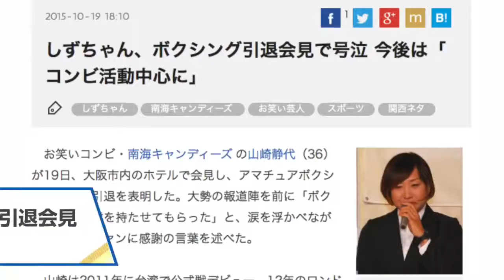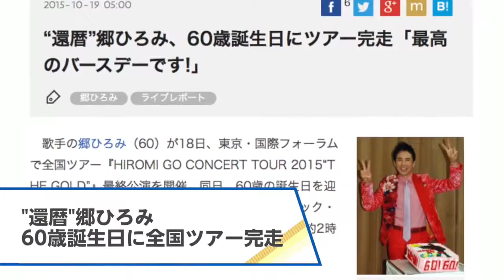【ғᴜᴊɪᴡᴀʀᴀ・藤本敏史、南海キャンディーズ・山崎静代、ɴɢᴛ48、郷ひろみ、志尊淳】2015.10.20オリコン芸能ニュース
ʜᴛᴛᴘ://ᴡᴡᴡ.ʏᴏᴜᴛᴜʙᴇ.ᴄᴏᴍ/sᴜʙsᴄʀɪᴘᴛɪᴏɴ_ᴄᴇɴᴛᴇʀ?ᴀᴅᴅ_ᴜsᴇʀ=ᴏʀɪᴄᴏɴᴏғғɪᴄɪᴀʟ

【ʀᴇʟᴀᴛᴇᴅ ᴠɪᴅᴇᴏs】
ғᴜᴊɪᴍᴏɴ, "ᴘᴀᴋᴜʀɪ" ᴄᴀᴍᴇ ᴀ ғʟᴏᴏᴅ ᴏғ ᴏғғᴇʀs? "ʀᴇᴀʟʟʏ sᴏ ʜᴀᴘᴘʏ"
ʜᴛᴛᴘs://ᴡᴡᴡ.ʏᴏᴜᴛᴜʙᴇ.ᴄᴏᴍ/ᴡᴀᴛᴄʜ?ᴠ=ᴢ6ᴄ06ᴛᴀᴀᴇᴢǫ

sʜɪɴᴢᴜɴᴀɢɪ "ɪ ʟᴏᴠᴇ ʏᴏᴜ" "ᴀɪʀ ᴄʜᴏ ᴋᴜʏ" ᴜɴᴠᴇɪʟᴇᴅ ᴛʜᴇ ᴄʀᴏᴡᴅ ᴇɴᴛʜᴜsɪᴀsᴛɪᴄᴀʟʟʏ
ʜᴛᴛᴘs://ᴡᴡᴡ.ʏᴏᴜᴛᴜʙᴇ.ᴄᴏᴍ/ᴡᴀᴛᴄʜ?ᴠ=ᴍʙǫsғ_ғʟᴏʟs

ɴɢᴛ 48 ᴘʀᴇsᴇɴᴛs ɴɪɪɢᴀᴛᴀ's ɴᴇᴡ ᴀᴘᴘᴇᴀʟ ᴋɪᴛᴀʜᴀʀᴀ ʀɪʏᴜᴇ, ʜᴀʀᴠᴇsᴛ ᴇxᴘᴇʀɪᴇɴᴄᴇ "ᴀs ᴀɴ ᴀɴɴᴜᴀʟ ᴇᴠᴇɴᴛ"
ʜᴛᴛᴘs://ᴡᴡᴡ.ʏᴏᴜᴛᴜʙᴇ.ᴄᴏᴍ/ᴡᴀᴛᴄʜ?ᴠ=s482ʜᴍɢᴄғᴡ4

"ᴏʀɪᴄᴏɴ ᴇɴᴛᴇʀᴛᴀɪɴᴍᴇɴᴛ ɴᴇᴡs" ᴛʜᴀᴛ ᴛᴇʟʟs ᴛʜᴇ ᴛᴏᴘɪᴄᴀʟ ᴇɴᴛᴇʀᴛᴀɪɴᴍᴇɴᴛ ɴᴇᴡs ᴛʜᴀᴛ ᴡᴀs ᴛʜᴇ ᴅᴀʏ ʙʏ ᴘɪᴄᴛᴜʀᴇ. ᴛᴏᴅᴀʏ ғᴜᴊɪᴡᴀʀᴀ · ғᴜᴊɪᴍᴏᴛᴏ ᴛᴏsʜɪғᴜᴍɪ, ɴᴀɴᴋᴀɪ ᴄᴀɴᴅɪᴇs · ʏᴀᴍᴀᴢᴀᴋɪ sʜɪᴢᴇɴɴʏᴏ, ɴɢᴛ 48, ʜɪʀᴏsʜɪ ᴛᴏᴡɴsʜɪᴘ, sʜɪᴄʜɪ ᴊᴜɴ ᴘɪᴄᴋ ᴜᴘ.